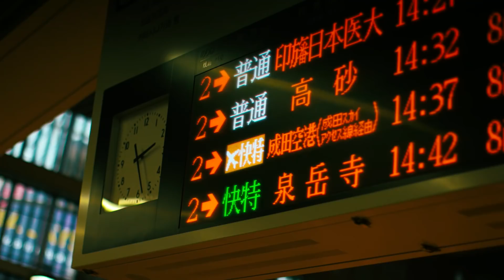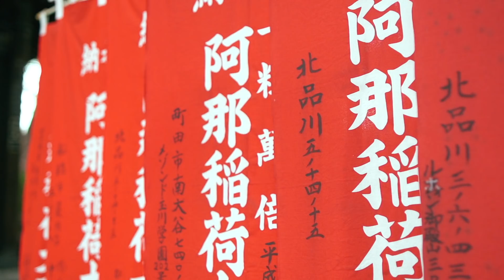Jann Mardenborough: Life In Japan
Jann Mardenborough is living the dream, racing in the amazing Super GT series in Japan & living in Tokyo. Just 6 Years after winning GT Academy and progressing from the Playstation to real life, he's gone full circle- driving the Calsonic GT500 car he used to play on Gran Turismo as a child. Find out what his new life in Japan is like in this epic video.

About NISMO.TV:

Welcome to NISMO.TV! This is the official channel dedicated to the world of NISMO (NISsan MOtorsports) - We love bringing you race cars on the track and sports cars on the road.  Subscribe for the latest on the epic Nissan GT-R, GT-R NISMO, 370Z NISMO and Juke NISMO - as well as Nissan's incredible innovations on the track, with the championship winning Nissan GT-R NISMO GT3 racing in BES Blancpain Endurance Series, Blancpain Sprint Challenges and the epic Super GT series from Japan.

As well as all that, we'll bring you LIVE racing, behind the scenes stories of NISMO drivers and other goodies that you suggest we make!

Bienvenido a NISMO.TV! Ese es el canal oficial dedicado al mundo de NISMO (NISsan MOtorsports) - Nos encanta traeros coches de carreras en el circuito y coches deportivos en la carretera. Suscribiros para lo ultimo en los epicos GT-R, GT-R NISMO, 370Z NISMO y Juke NISMO - como las increibles inovaciones de Nissan en el circuito,  con el campeon Nissan GT-R NISMO GT3 corriendo en BES Blancpain Endurance Series, Blancpain Sprint Challenges y el la epica SuperGT.